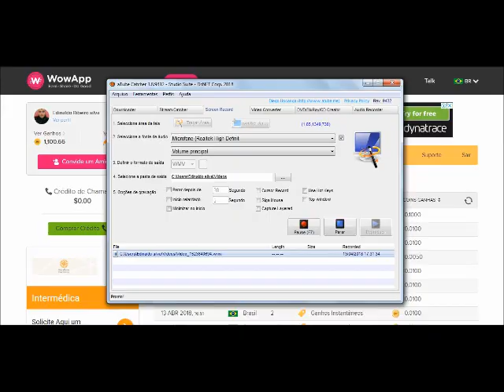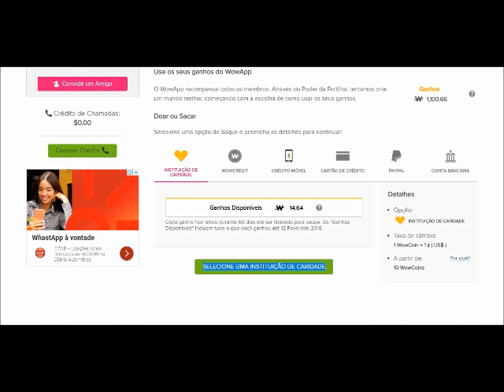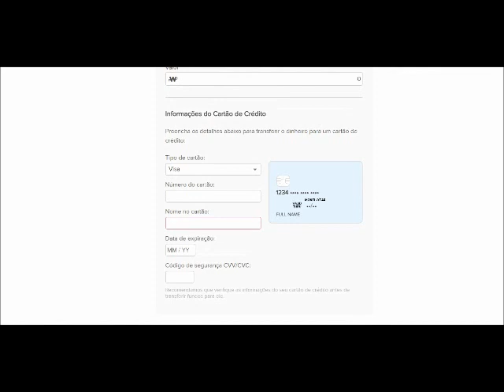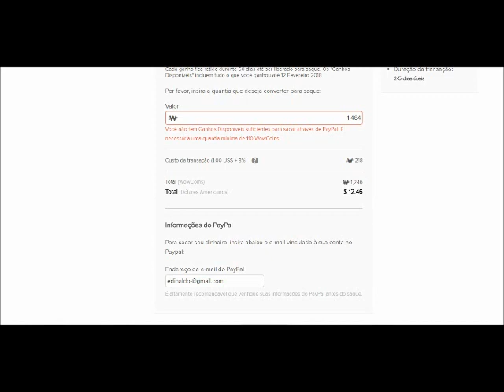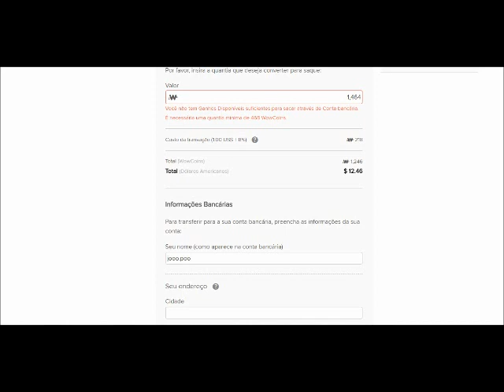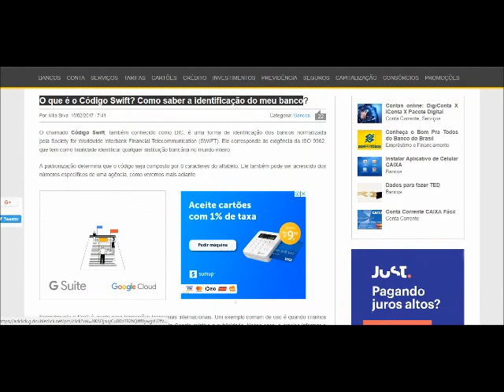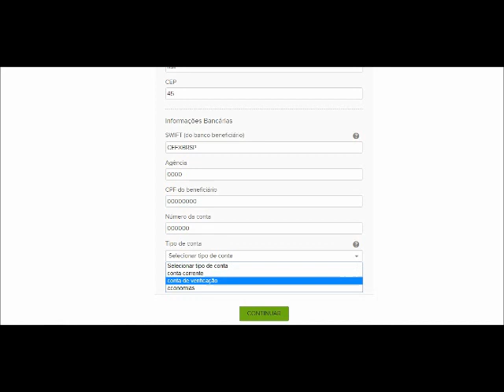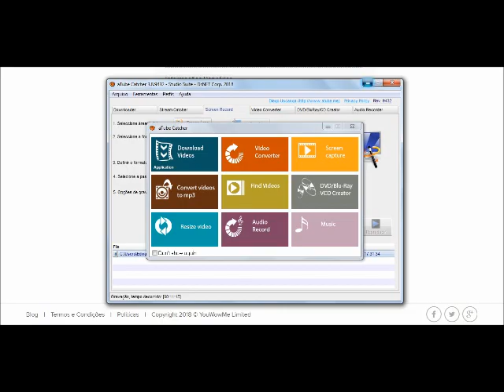Como Fazer um Saque do WowApp Para Contas Bancárias e PayPal